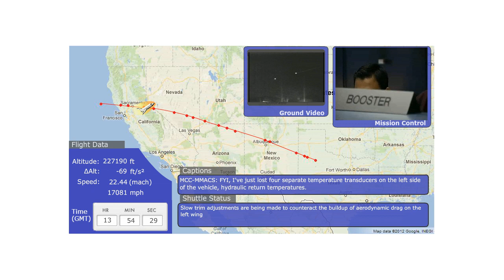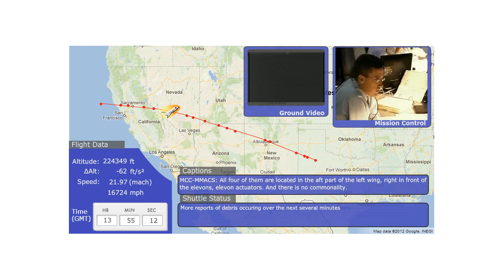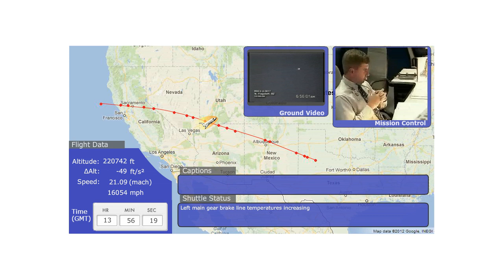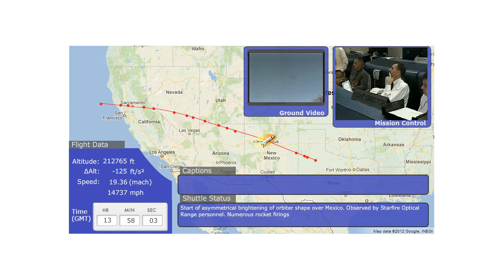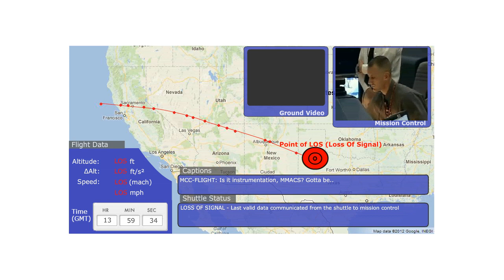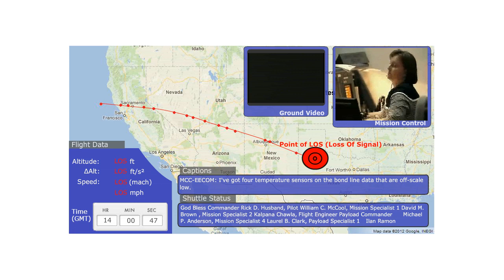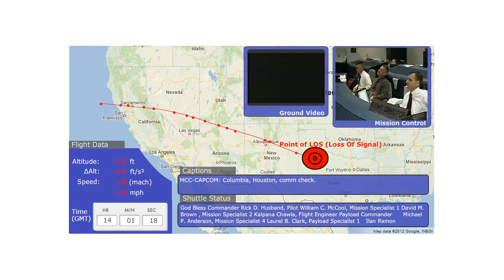New HD Render Analysis -Space Shuttle Columbia Re-Entry Breakup - STS-107 Telemetry, multi-views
**Watch in HD for best viewing.** Audio starts around 49 seconds in. Let me know what you think by posting a comment. Also note, rather than re-rendering, delta Alt should be ft/s not ft/s^2. Added Telemetry and multi-views along with flight path and captions to Columbia's unsuccessful re-entry. Still amazed at how fast the shuttle is travelling during re-entry.

Space Shuttle Columbia mission STS-107 crashed during re-entry around 9am EST on February 1 2003

God bless the crew which consisted of Colonel Rick Husband (USAF), Commander William (Willie) McCool (USN), Lieutenant Colonel Michael P. Anderson (USAF), Dr. Kalpana Chawla, Captain David Brown (USN), Commander Dr. Laurel Clark (USN) and Colonel Ilan Ramon (Israel Air Force).